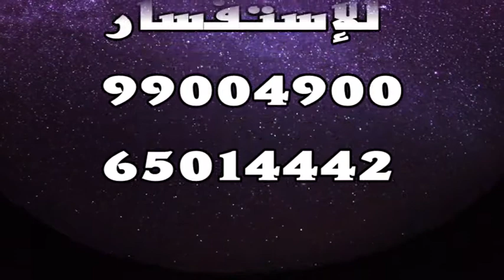أفراح آل فهيد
إهداء من خدمة زاجل للرسائل